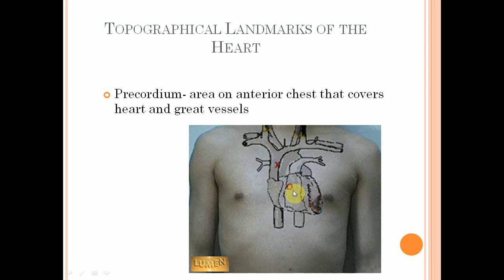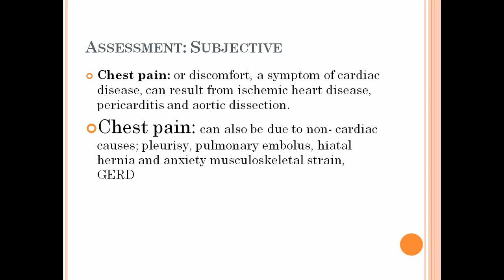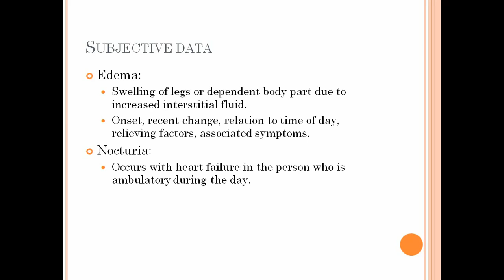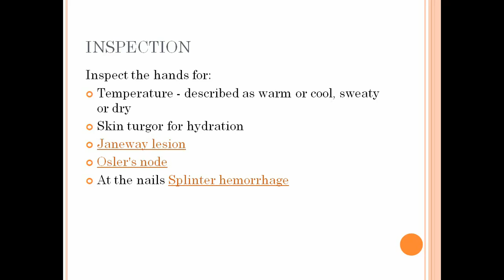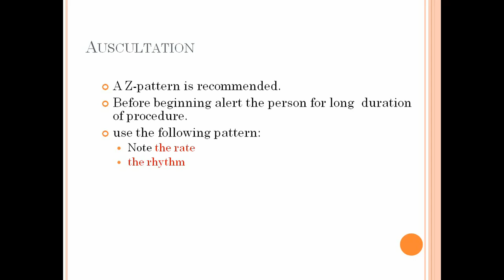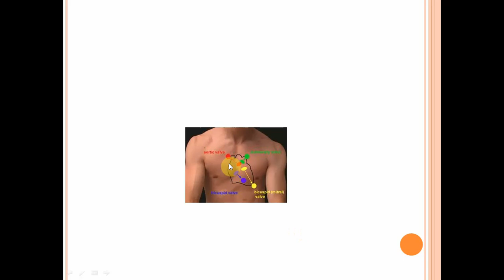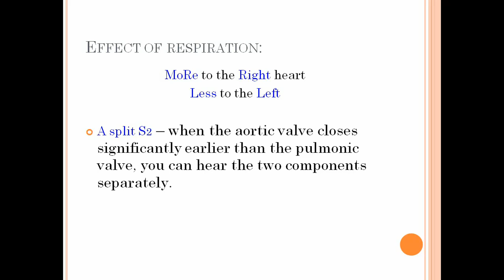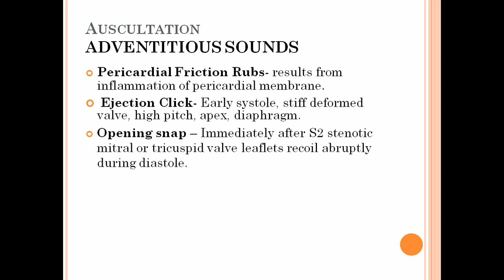assesment of cardiovascular system complete overview | cardiac function | hindi urdu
in this video we will discuss chapter 2 " assesment of cardiovascular system" of cardiology. i will discuss all functions of cardiac system